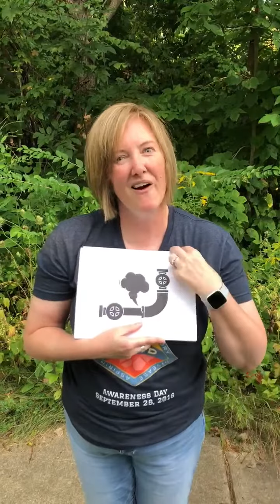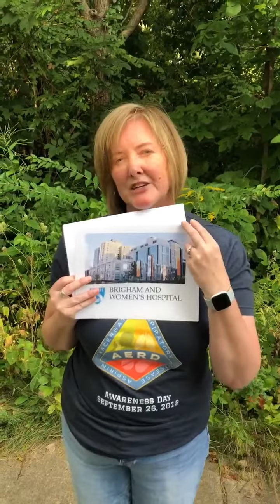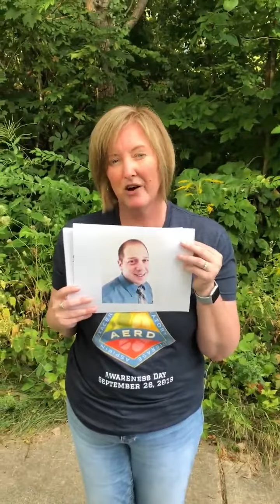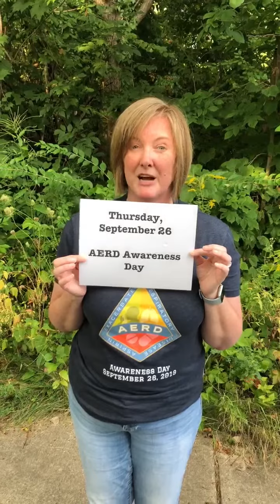Living Well with AERD - Larisa's Message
AERD Awareness Day is September, 26th!